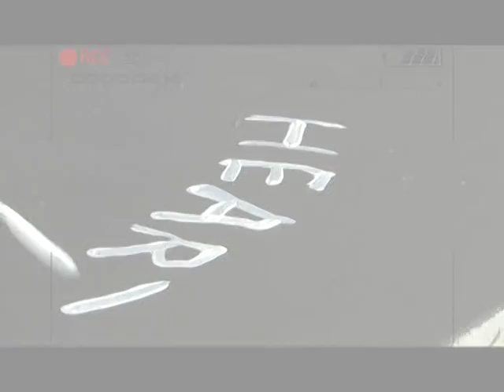รายการ Daradaily Art Show ศิลปิน วสันต์ สิทธเขตต์ Onair 13/05/57 P.3/4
พลาดไม่ได้กับการสัมภาษณ์ ศิลปินฝีมือขั้นเทพ วสันต์ สิทธิเขตต์กับการสัมภาษณ์แบบส่วนตั๊วส่วนตัวทุกแง่มุม รวมทั้งพูดคุยถึงแง่คิดทางศิลปะ การเมือง รวมทั้งเรื่องราวมากมาย พร้อมทั้งสาธิตการทำงานศิลปะให้ดูกันสด ๆ สัมภาษณ์โดยโยพิธีกรคู่ซึ่คู่ฮา โย โยทะกา จุลโลบล และไมค์ กฤษณะ ชวนคุณากร ในรายการ Daradaily Art Show.ออกอากาศวันอังคาร 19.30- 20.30 น, 00.00 /05.00 น. วันพุธ เวลา 10.45 น., วันพฤหัสบดี เวลา 15.45 น., วันเสาร์ เวลา 19.30 น.และวันอาทิตย์ เวลา.10.45 น. ทางจานดาวเทียมรับชมได้ทางกล่อง SUNBOX ช่อง 190, จานดำใหญ่ PSI ช่อง 198, กล่อง GMM Z ช่อง 69, CTH ช่อง 116 , จาน ThaiSat, IdeaSat, INFOSAT
และ LEOTECHช่อง 83 และ Truevision51, 76
หรือดูผ่านทางคอมพิวเตอร์ และ iphone, Smartphone, Android ได้ทั้งหมดโดยกด